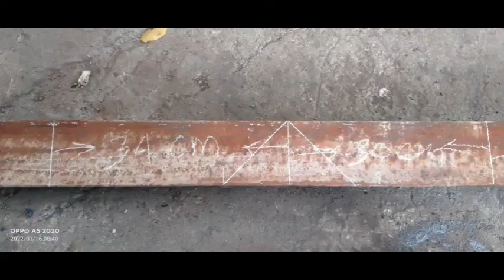Mixer Truck UPD back side | Mark Vhee